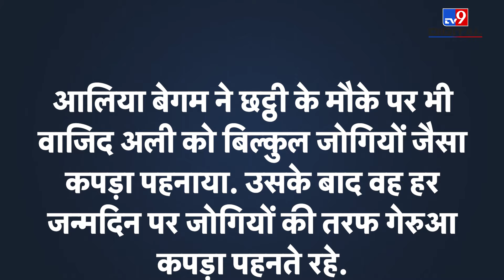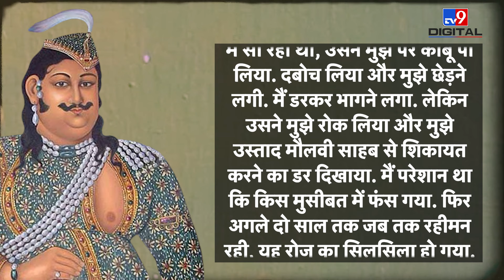Wajid Ali Shah, Lucknow का आखिरी Nawab जिसको बचपन में गेरुआ कपड़ा पहनाया जाता था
Wajid Ali Shah was the last Nawab of Awadh. It was as if his life was based in Lucknow. Born on 30 July 1822 in Farhat Baksh Palace, Wajid Ali Shah was different from other Nawabs of India. His story was different. His method of governance was also different.